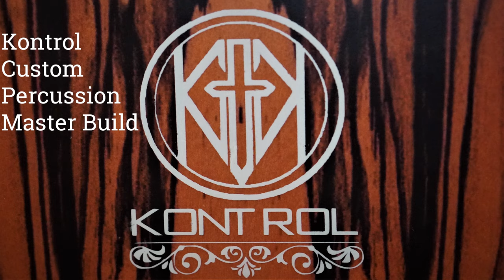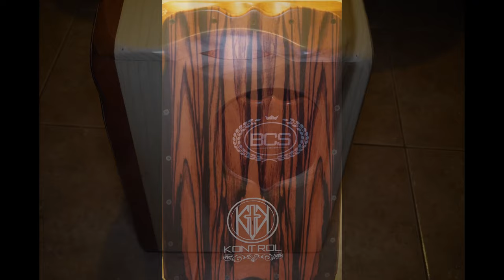Cajón Master Build Series de Kontrol Custom Percussion- Cajon Beats & More!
Aquí tenemos una pequeña reseña de un cajón que me ha impresionado mucho. Es el modelo Master Build de Kontrol Custom Percussion, empresa artesanal localizada en Aguada Puerto Rico.